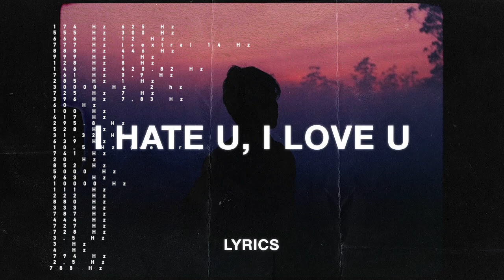I hate you, I love you - Gnash, Olivia Brien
174 Hz 625 Hz
555 Hz 300 Hz
666 Hz 12 Hz
777 Hz 14 Hz
888 Hz 446 Hz
999 Hz 1 Hz
128 Hz 8 Hz
146 Hz 420,82 Hz
761 Hz 0,9 Hz
285 Hz 1 Hz
30000 Hz  2 hz
725 Hz 7 Hz
396 Hz 7,83 Hz
60 Hz
100 Hz
417 Hz
295.8 Hz
528 Hz
31,32 Hz
639 Hz
10,5 Hz
741 Hz
20 Hz
852 Hz
5000 Hz
963 Hz
10000 Hz
111 Hz
800 Hz
222 Hz
880 Hz
333 Hz
787 Hz
444 Hz
727 Hz
728 Hz
3,5 Hz
3 Hz

Danke für eine kleine Spende. Einfach auf dieses Konto:

Christoph Gmeinwieser
IBAN: DE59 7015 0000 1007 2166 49
Stadtsparkasse München